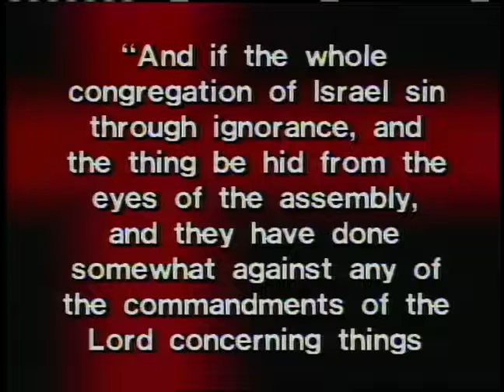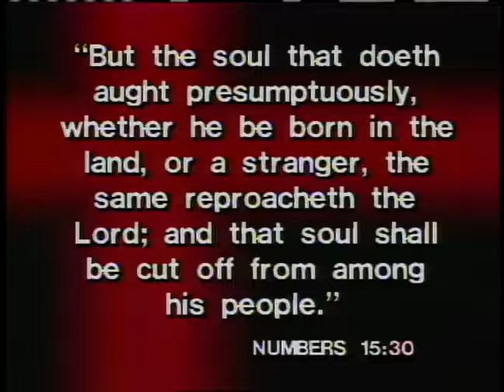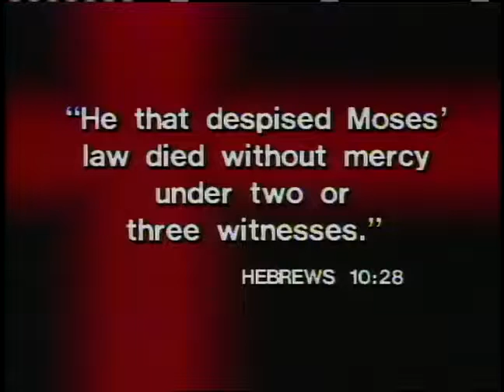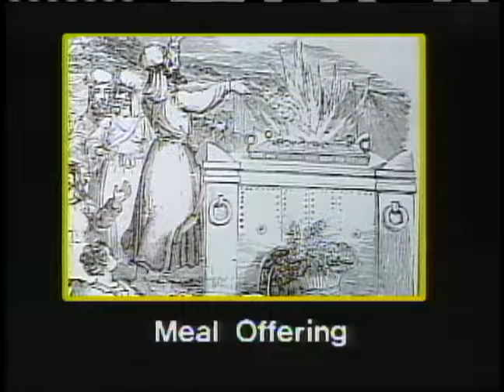Altars Offerings Unto the Most High 9 The Ignorance and Accident Offerings ~ Dr Lester Sumrall